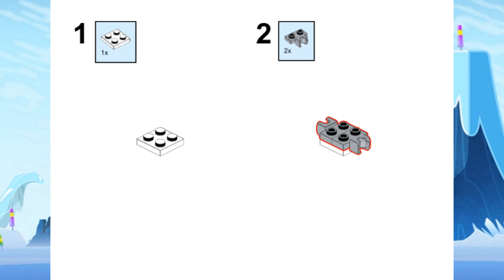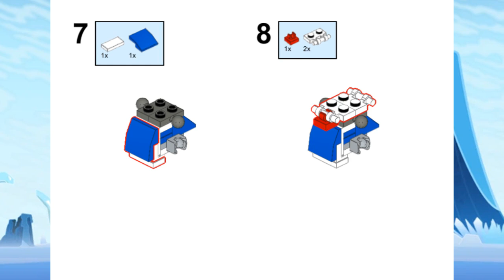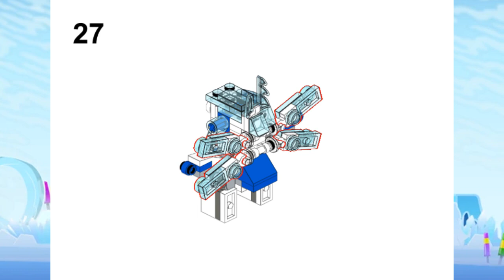LEGO Mixels/東方Project Cirno MOC + Building Instructions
have a very baka ⑨ day